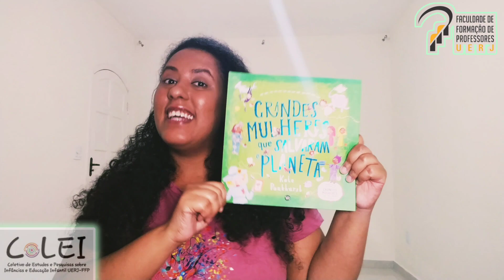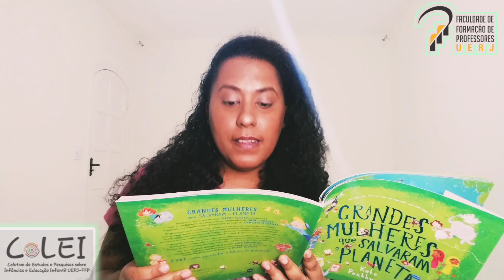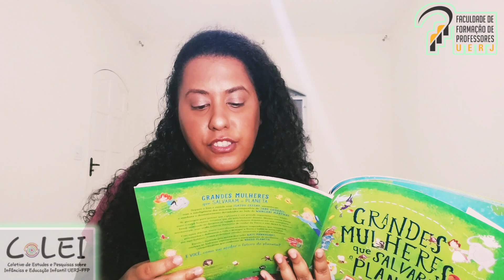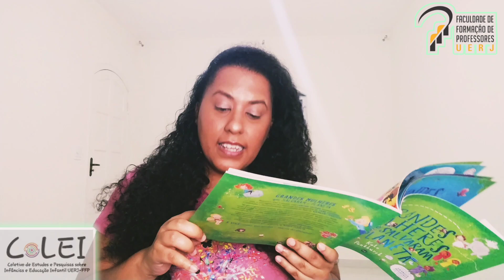Ingeborg Beling - Grandes Mulheres que Salvaram o Planeta de Kate Pankhurst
Este livro reúne bibliografias breves e lúdicas sobre mulheres que ajudaram a salvar o planeta, ou, mudaram o nosso olhar sobre ele. Neste vídeo vamos conhecer a Etóloga veterinária Ingeborg Beling. Vamos juntos?